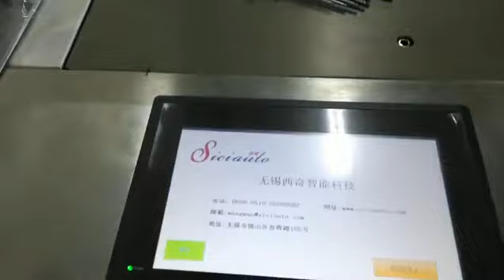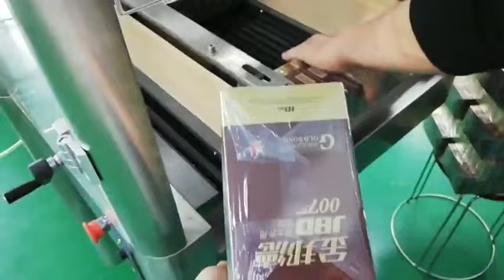Overwrapping machine XQ-SW350 /Bundle wrap/SICIAUTO